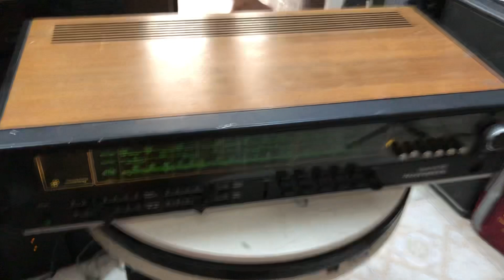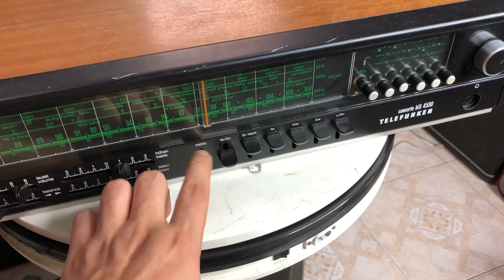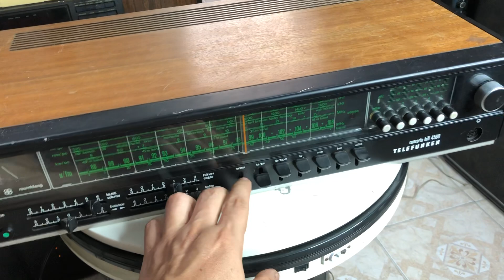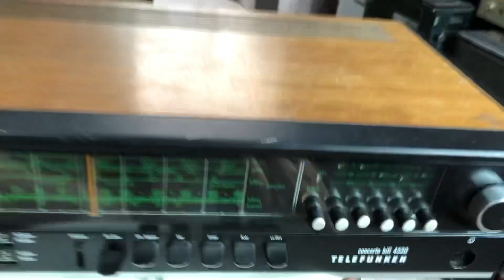ngày 27 tháng 5, 2023